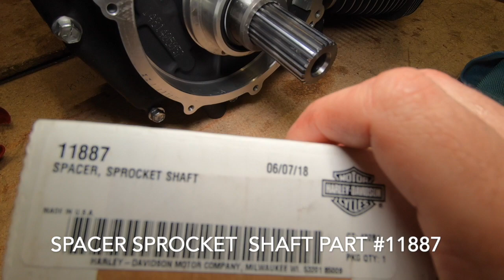HOW TO ADJUST HARLEY-DAVIDSON S&S QUICKIE PUSHRODS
How to adjust Harley Davidson pushrod and time the cam correctly on a 2014 fxdc dyna

I have been building my fxdc dyna it has a 107 Mackie kit With the big Mackie cams, Timken sleeve conversion, S&S Fly wheel and much more ..check it out and please like and subscribe thanks